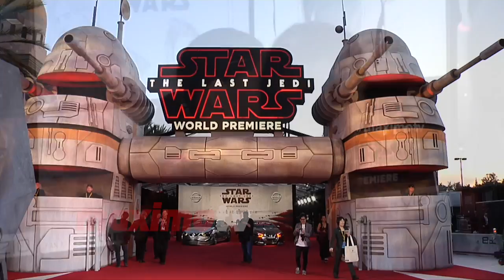Booboo Stewart "Star Wars: The Last Jedi" World Premiere Red Carpet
Broll: Booboo Stewart with his sister Sage walk the red carpet at the ‘Star Wars: The Last Jedi’ world premiere held at the Shrine Auditorium in Los Angeles, California USA on December 9, 2017